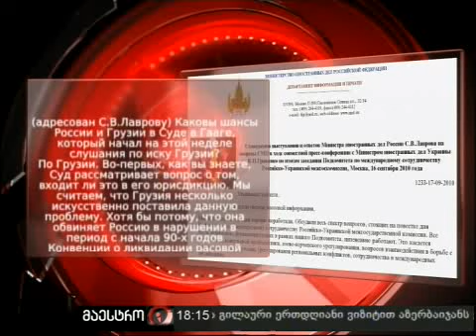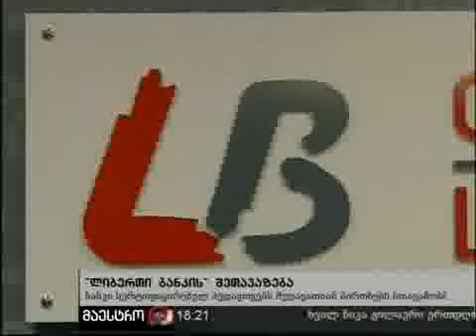17/09/10 ახალი ამბები (18:00) ნაწილი 2